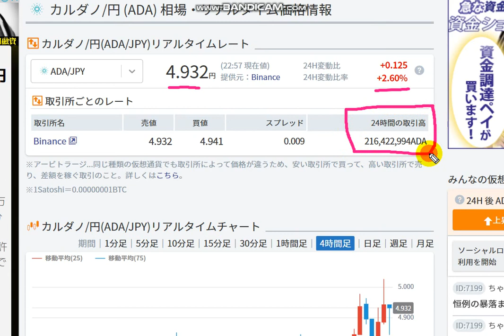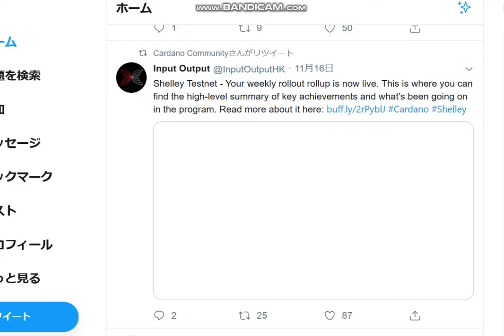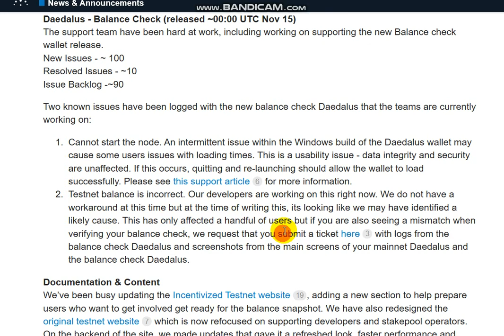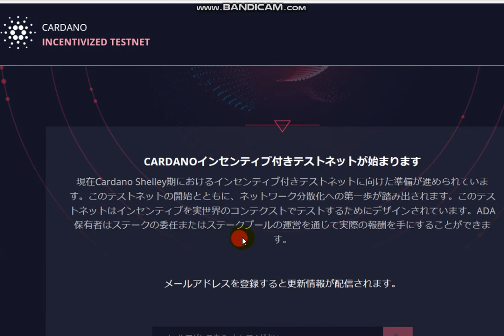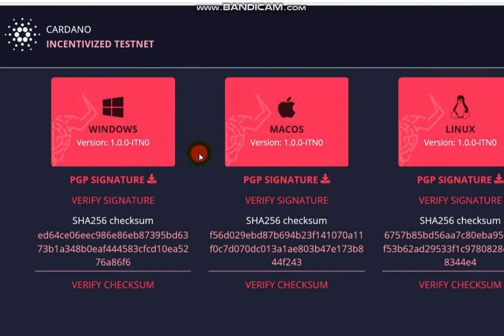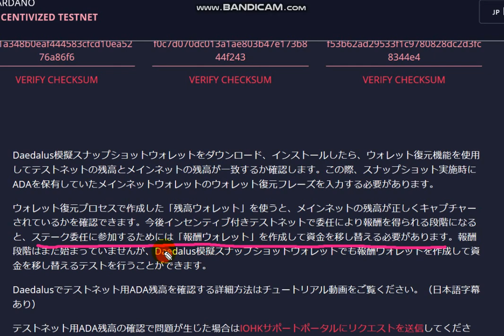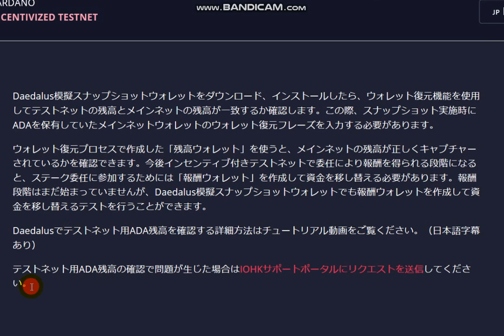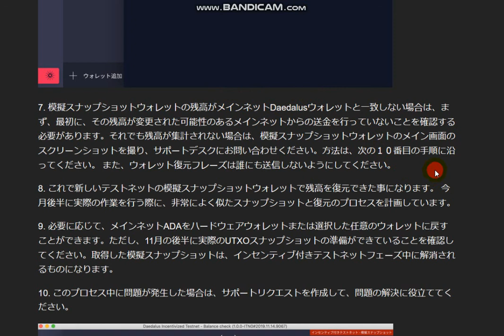【カルダノADA 10万円勝負！】20191118 第240話 今日から毎日1次情報をチェック 69,224円（-30.8％）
ステーキングが始まります！！ヨロイかダイダロスに保管しておくと参加できます。
スナップショットは一度11月12日に実施されましたが、もう一度今月末ごろまでには
実施され、この時のエイダ保有量でステーキングがなされます。
ヨロイとダイダロスのエイダはそのまま保管しておくとよいでしょう。
いろいろやるべきこと、知っておくべきことが新しくでてきますので
チェックしていきましょう！

エイダコインは上場後2周年を迎えました！！
ヨロイウォレットは１周年を迎えました。！！